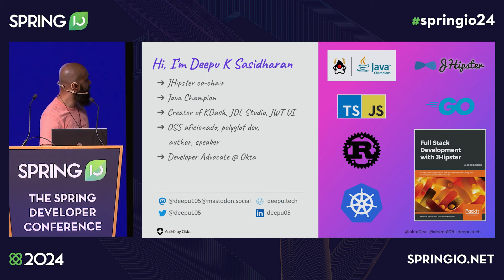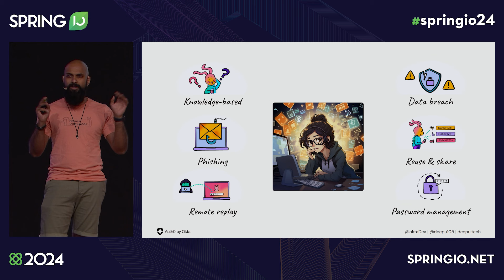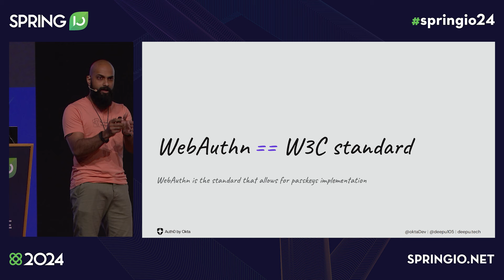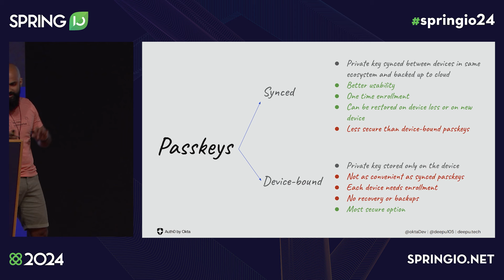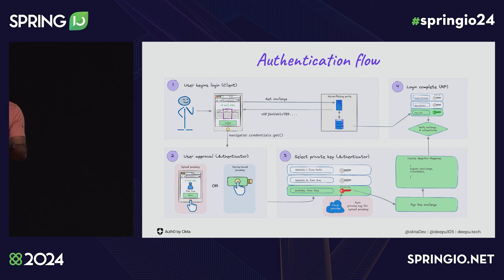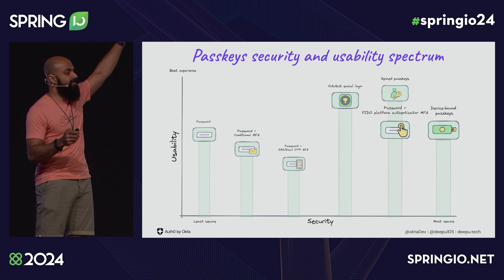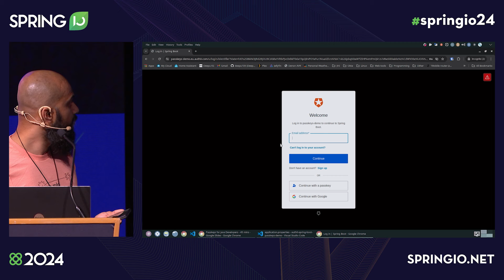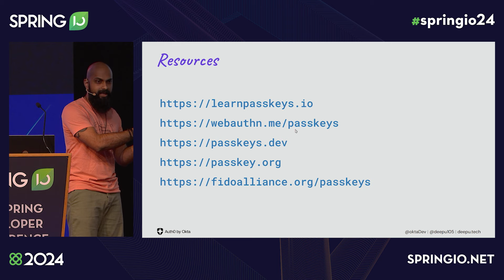A Passwordless Future! Passkeys for Spring Developers by Deepu K Sasidharan @ Spring I/O 2024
Weak passwords remain one of the major causes of breaches and security incidents. The Web Authentication standard provides a robust framework for passwordless authentication using passkeys. Passkeys are the latest revolution in authentication. You may have used it with Google or GitHub. But what exactly is it and how does it work? You will learn all about it in this talk.

We will dive into the core concepts of passkeys, their architecture, and their pros and cons. We will see how Passkey leverages public key cryptography and biometrics/hardware authenticators to offer enhanced security and usability while eliminating the vulnerabilities associated with traditional password-based systems.

We will explore how Java developers can leverage WebAuthn Java libraries to implement passkeys in their apps. We will also learn to use passkeys with Spring Security and external Identity providers. There will be demos, showing step-by-step integration of passkeys into Java web applications.